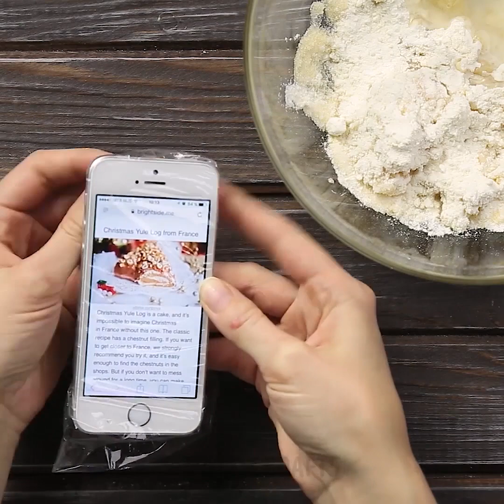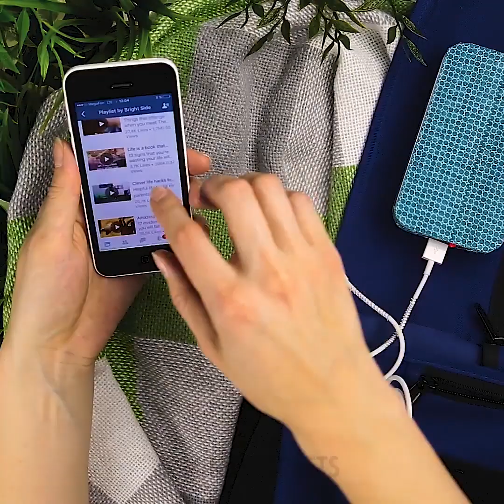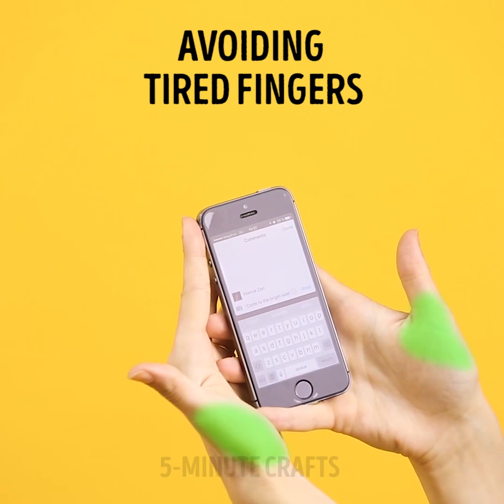SAVE YOUR PHONE